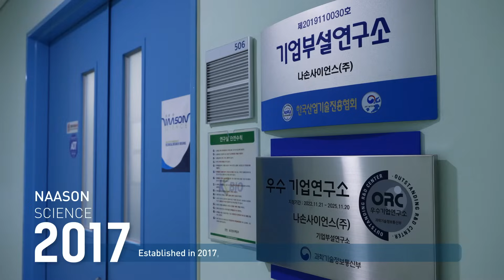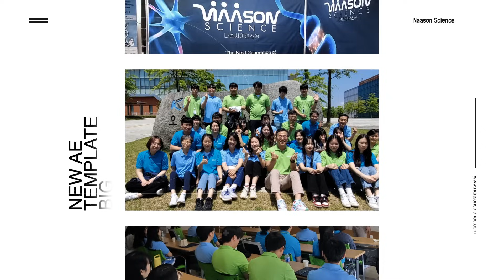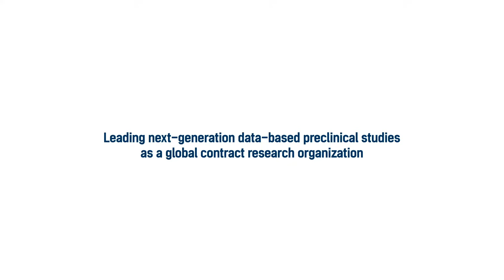Naason Science Inc’s Introductory Video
Welcome to Naason Science Inc’s Youtube channel!

This video is an all-encompassing look into what Naason Science Inc is all about and hopes to achieve for the future of the pre-clinical drug development sector as a CRO.